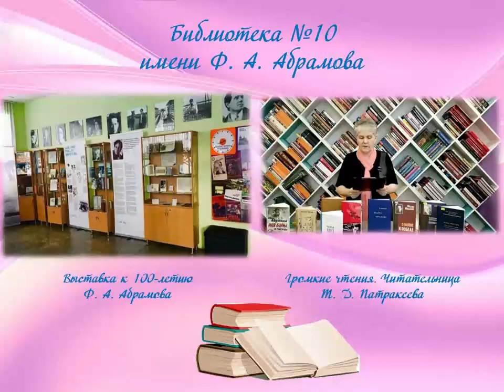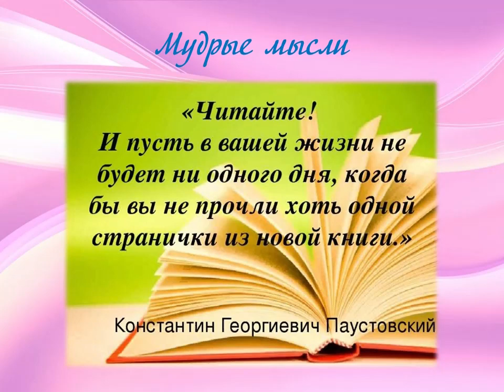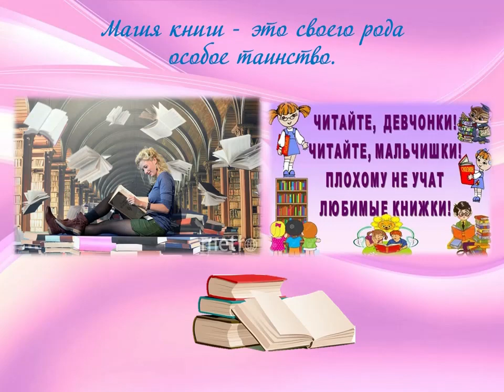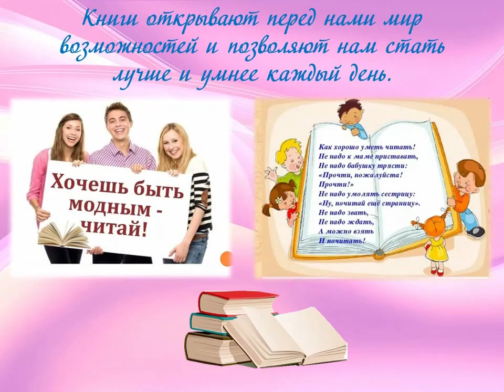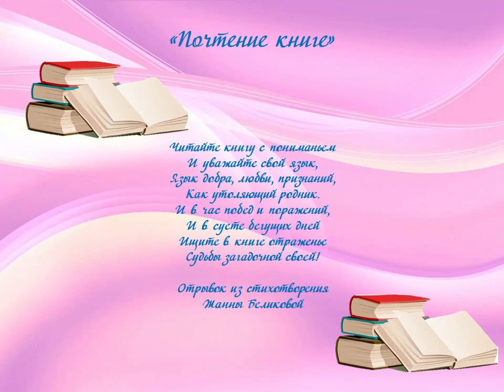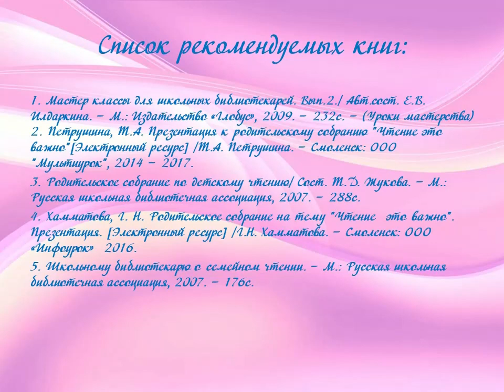Книга – это окно в мир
Видеопрезентация Библиотеки № 10 имени Фёдора Абрамова округа Варавино-Фактория к Международному дню чтения книг. Читайте книги сами, устраивайте домашний круг чтений, читайте с друзьями, ходите в библиотеки!